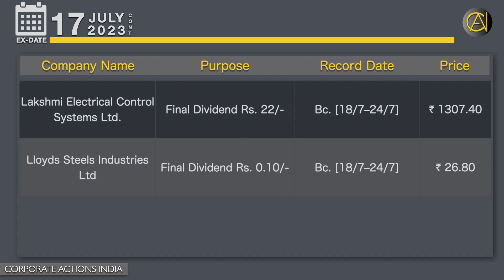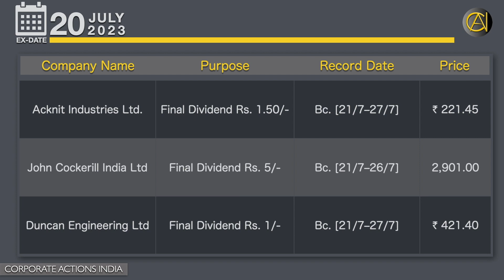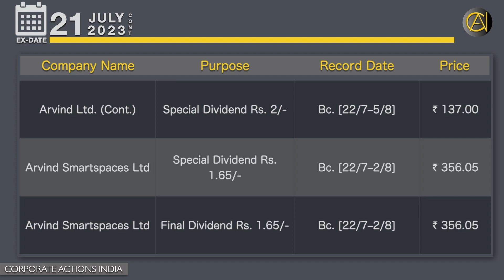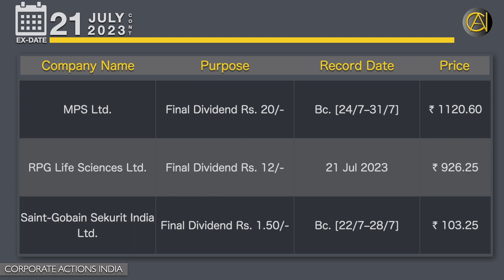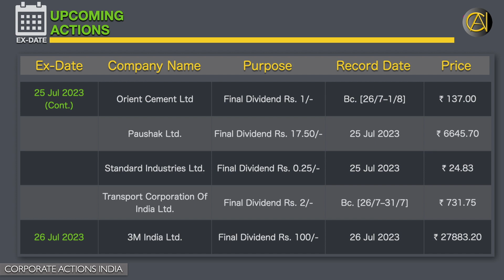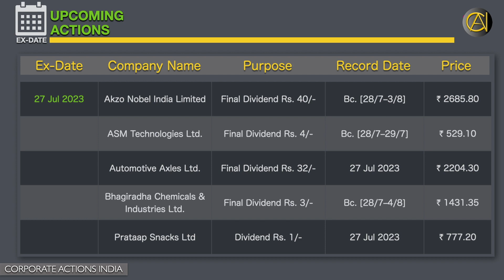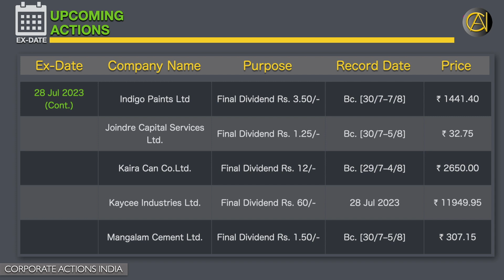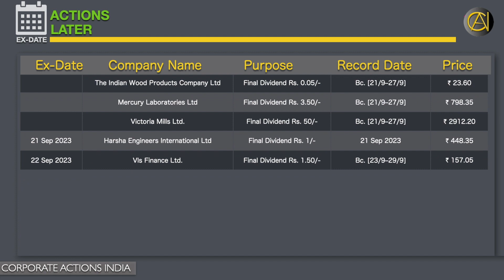Corporate Actions Ex-Date 17 July 2023 – 21 July 2023 | Sensex | Nifty | Stock Exchange News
(Find Below Ex-Date Based Time Stamp in Description)
The closing price or last traded price may differ slightly from what is seen here because the video was edited during trading sessions.

Upcoming Actions from 24 July 2023 | Actions Later From 1 August 2023

Upcoming Dividends, Bonus, Split, Sub-Division, Rights Issue, Scheme, Amalgamation, Merger, Acquisition, Demerger, Divestment, Spin-offs.
Upcoming Corporate Actions | Current Corporate Actions | Live Corporate Actions | Crucial Corporate Announcement

Time Stamp:

0:00  Title Card
0:21  Ex-Date: 17 July 2023
1:22  Ex-Date: 18 July 2023
2:25  Ex-Date: 19 July 2023
3:25  Ex-Date: 20 July 2023
5:35  Ex-Date: 21 July 2023
10:34  Upcoming Actions from 24 July 2023 – 31 Jul 2023
19:13 Actions Later from 1 August 2023